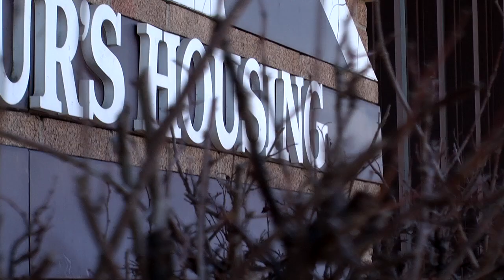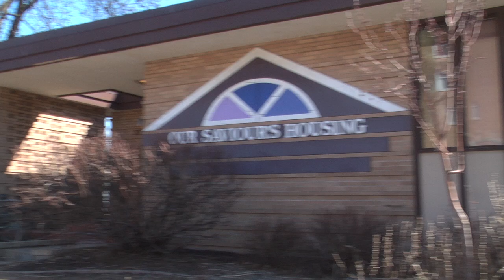Activated Voices: Thin Line Between Advocate and Client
Reaching out to help vulnerable Minnesotans, it's easy to see how fragile we all are. When Colleen O'Connor Toberman followed a calling to work at a homeless shelter in Minneapolis, she recognized a fragile line between herself and her clients.
For this week's Activated Voices, Colleen talks about solving chronic homelessness in Minnesota as a way to save public dollars, and because it's the right thing to do.